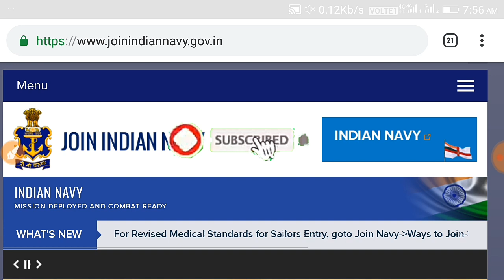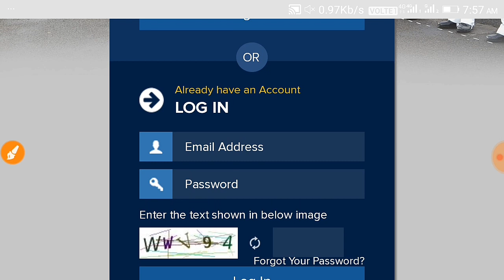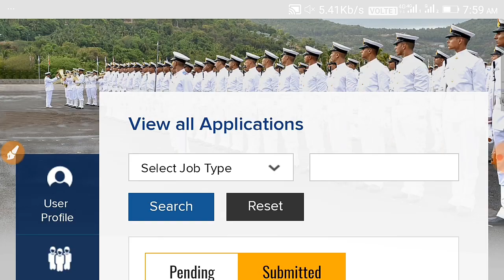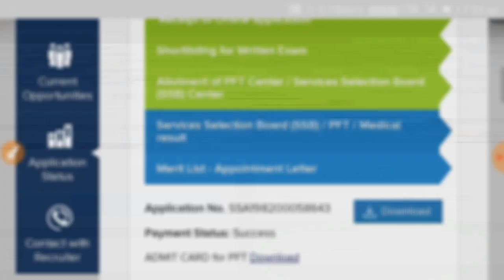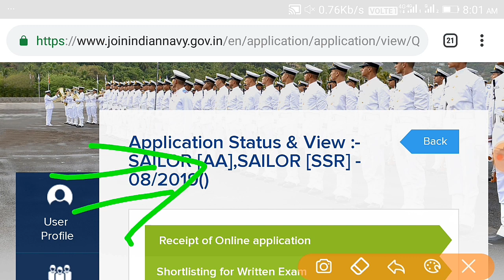NAVY AA/SSR FINAL MERIT LIST 2019,NAVY AA/SSR 20 JUNE RESULT,HOW TO CHECK NAVY AA/SSR RESULT 2019✌✌✌